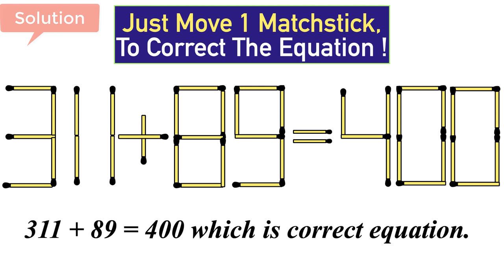Just Move 1 Matchstick, To Correct The Equation ! || Matchstick Puzzles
Just Move 1 Matchstick, To Correct The Equation ! || Matchstick Puzzles - Watch the video for more information and solution.